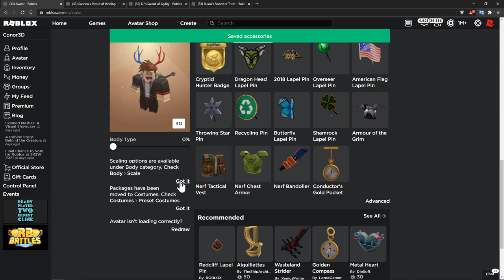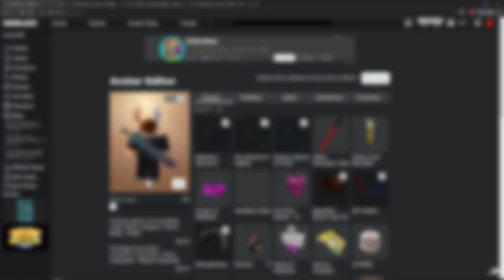[EVENT] How to get ALL THREE RB BATTLES SWORDS (DJ'S, RUSSO'S, AND SABRINA'S SWORDS!) | Roblox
In this video I'll be showing you how get DJ’s Sword of Agility, Sabrina’s Sword of Healing, and Russo’s Sword of Truth during the RB Battles Season 2 event on Roblox!

► Timestamps -
DJ’s Sword of Agility: 0:00
Sabrina’s Sword of Healing: 9:51
Russo’s Sword of Truth: 19:15
All Swords: 32:56